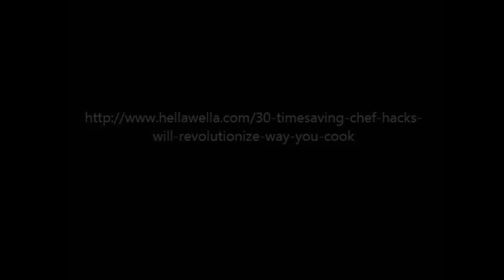The Fastest Way To Clean And Devein Shrimp In The World.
The best and easiest way to clean shrimp. Enjoy